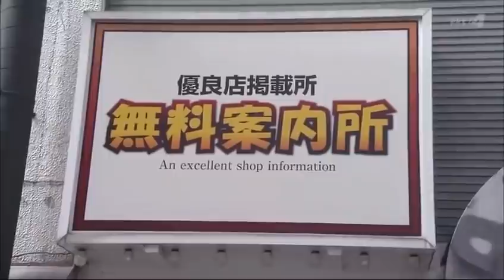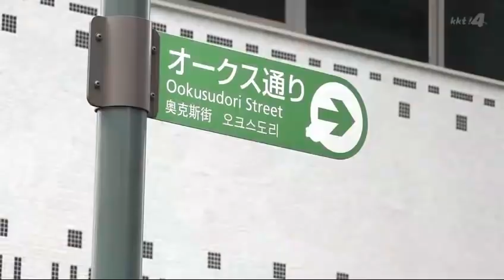The roots of Band-Maid. Miku's hometown Kumamoto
Band-maid explore the roots of Miku Kobato who grew up in Kumamoto.

English subtitles now included by Tone Pan.

There are  various names for this cake according to regions.

*5 Miku seems to be referring to Kamitori and Shimotori.

*7 Misa said "umma. The Japanese word for horse is "uma", and delicious is "umai". Umai often omits the "i" at the end for emphasis. Maybe she was making a pun.

*8 It seems that the conversation before this one has been cut out. Saiki was talking about the benefits of wearing a maid's uniform.